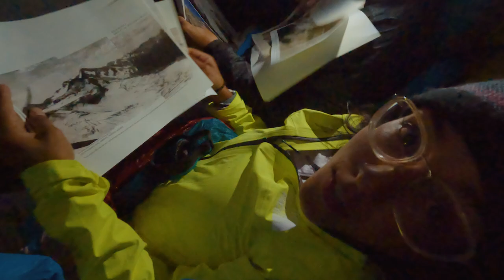[Trailer] Shining Mountains, featuring POW Athlete Mike Foote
Montana’s Glacier National Park has over two dozen named glaciers—but only two are easily visible to the park’s millions of visitors. A team including POW Athlete Alliance member Mike Foote set out to tell the story of the glaciers beyond public gaze and document their fragile health. What they found was equal parts urgent and inspirational.